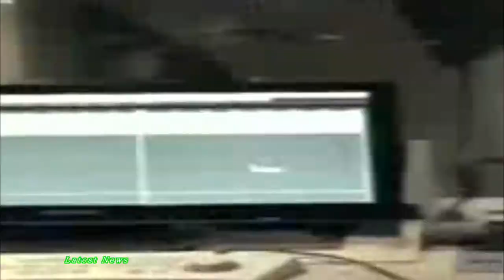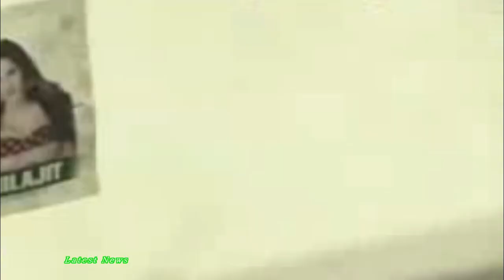Sunny Leone's Next Super Hit Song Mahek Leone Ki - Exclusive VIDEO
? Enjoying my content? well then don't forget to:

? Favorite

?sub_confirmation=1